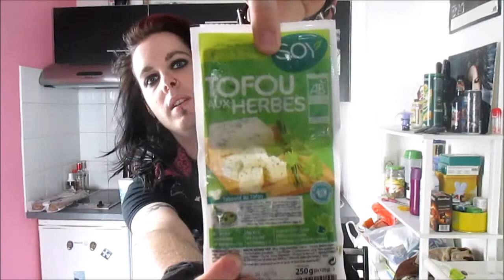TUTO: QUICK' n' EASY VEGGIE FOOD - recette végétarienne | RAY HELL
Recette végétarienne facile et peux couteuse pour tous ceux qui on la flemme de cuisiné, ou qui veulent tous simplement tester de nouvelles saveurs.

Restez-vous même

 Stay metal